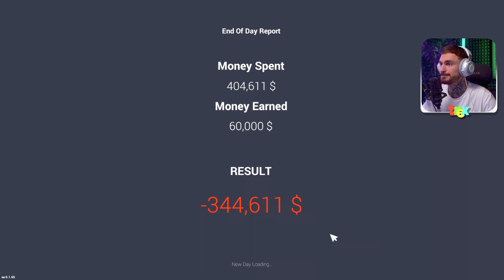Am ajuns MILIONAR! Vand Lamborghini Countach!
Nu uitați să lăsați o apreciere dacă vă place conținutul pe care îl postez, vizionare placută!